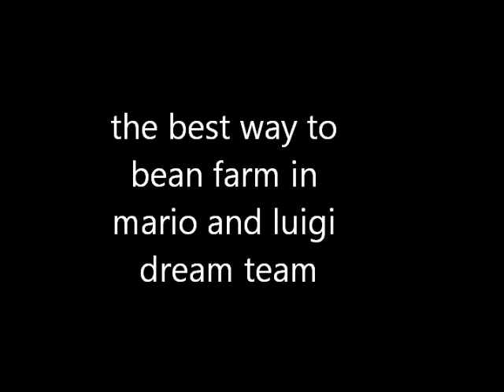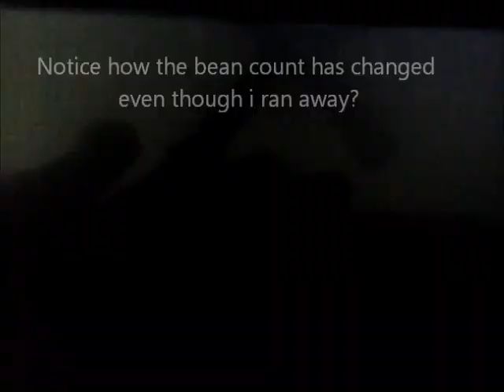The Best Way to Bean Farm in Mario and Luigi Dream Team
a better way to bean farm in mario and luigi dream team.